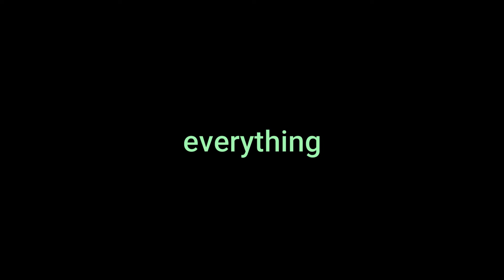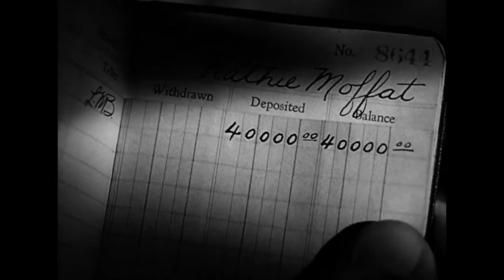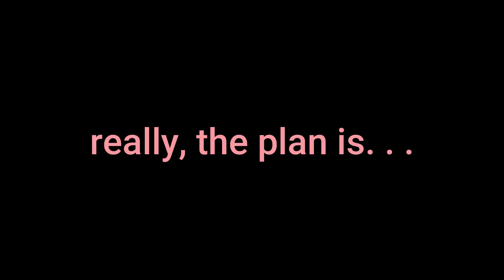Meet Margot Shelby - DECOY'S (1946) Deadly Femme Fatale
Decoy’s Margot Shelby is one of film noir's most deadly and unrepentant ladies. She is one the genre’s ultimate bad girls.